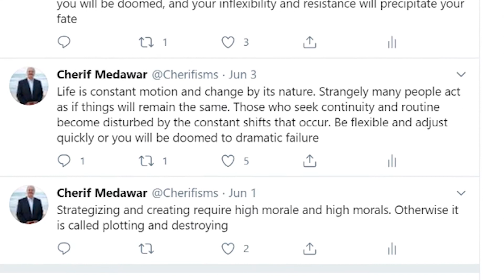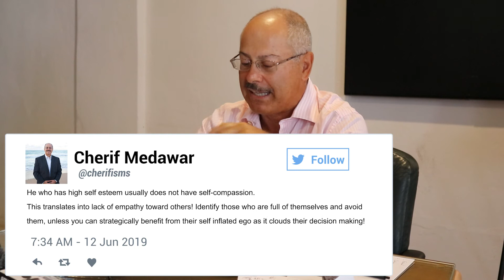Find Tweet@Cherifisms for Daily Business Tactics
Here is the collection of some important business strategies by Real Estate Investor, Hedge Fund Manager, Author Mr. Cherif Medawar.

Find the most important Tweets @Cherifisms about:

Business Tactics & Strategies
Commercial & Residential Real Estate Investment Tips
Personal Finance Best Practices
Business Models & Concepts
Market Updates & More

☑️ Check out Mr. Cherif Medawar at